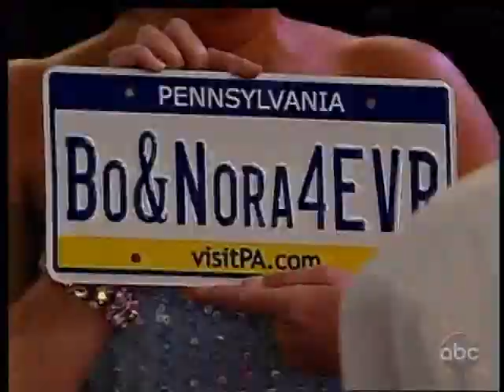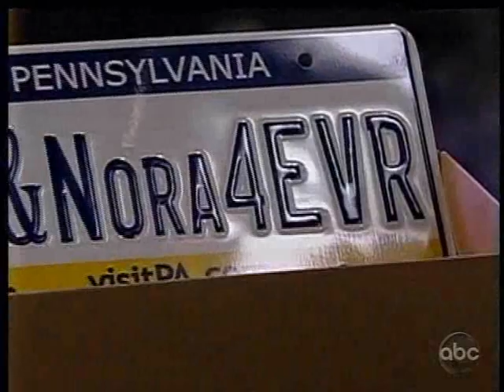OLTL 6/8/10 Part 4